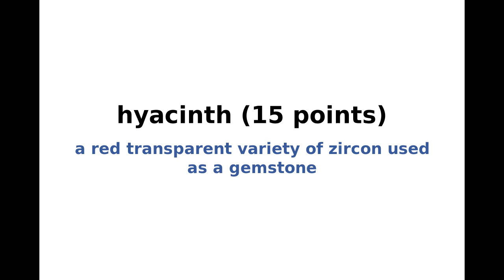New York Times NYT Spelling Bee Answers and Solution for July 17, 2021